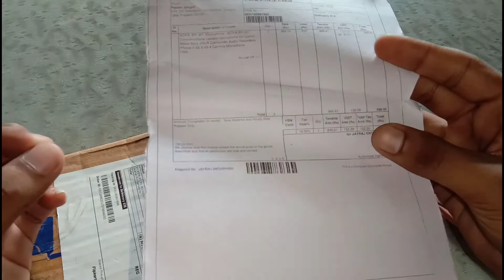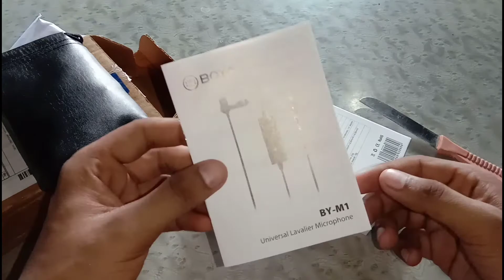Boya M1 Mic Unboxing & Review || Best Budget mic || by Pk Technical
➡️ Apk
Namaskar Dosto Swagat Hai Aapka PK Technical YouTube channel mein. Dosto Aaj Main Aapko Secret setting Batane vala Hu Jisko aap Nhi Jante Honge. Video Pasand Aata Hai To video Ko Like karne Aur Comment Karna Na Bhule.

So Please Inform Me Before Any Action I Am Remove Your Content Immediately